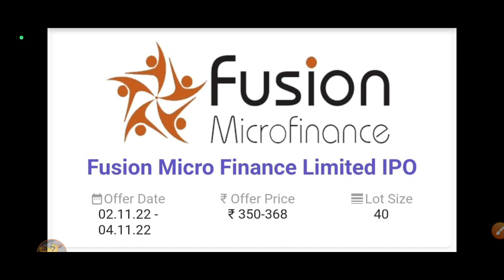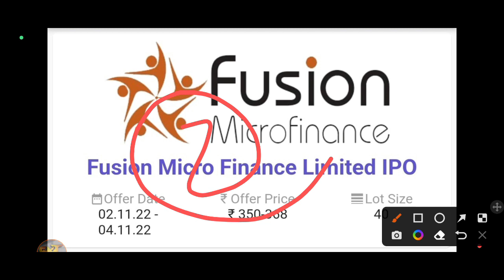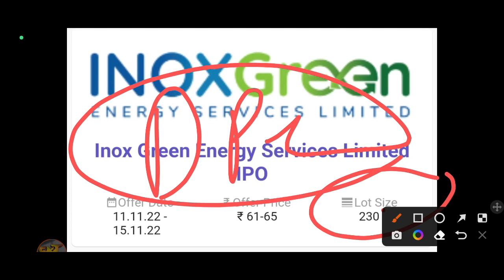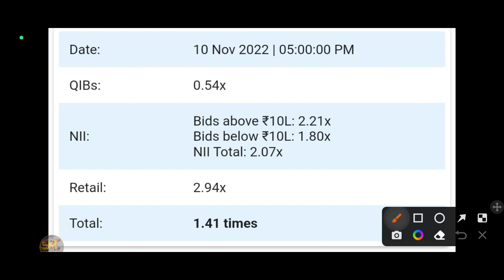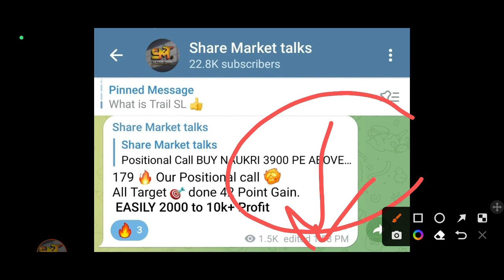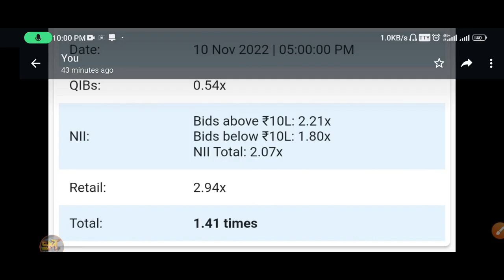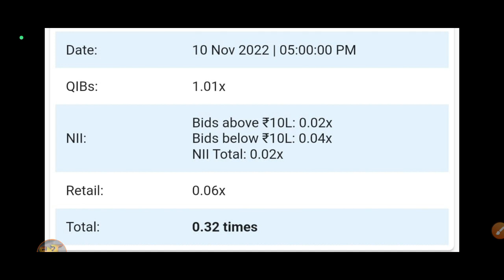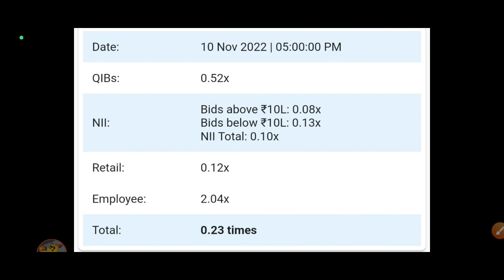All IPO GMP Today | DCX IPO GMP TODAY | Bikaji IPO GMP | Vital IPO GMP | Global Health IPO GMP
👉 Paytm - ( ब्रोकरेज ₹0 - ₹15 में कोई भी ट्रेड का आनंद ले)